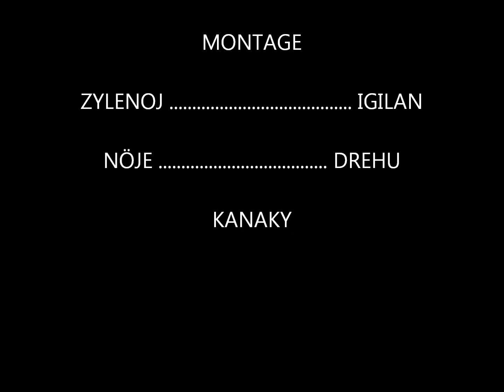KANEKA KASS PA.. " Elle m'a dit.."